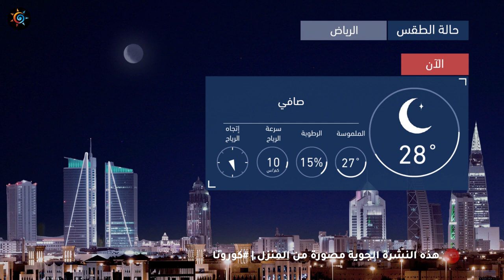طقس العرب | طقس الغد في السعودية | الأحد 2020/5/24